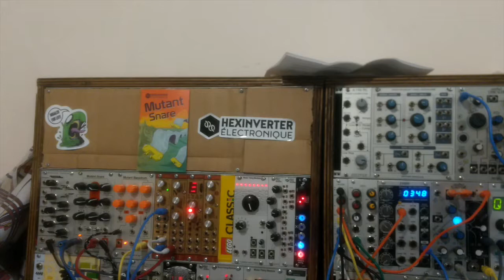Bishop Dinky Tryouts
Drums: Zularic driving Mutant BD, SD, Basimilus Iteritas and Dinky Tiako
Rene driving Telharmonic, being modulated by a Ladik EG
Turing Machine  thru Penrose Quantizer, into Syntech e102, Output 1 to e350, output 3 to Ladik vco (both going thru optomix), Output 4 to Rings for Bass (although i didnt turn that up much, as the mutant bd uses a lot of low end )
Bishop Miscellany has a cv sequence, sampled from rene, which is going to z3000, then to e440, ladik vca, synthrotek echo (it sucks, should have used disting)

I really like how bishop miscellany works as a sort of "voltage granulizer" because you can select short piece of those voltages and repeat them, as you do in any granular sampler (as phonogene). I think im going to use this a lot in my next releases.

First time recording audio and video using different devices, so it